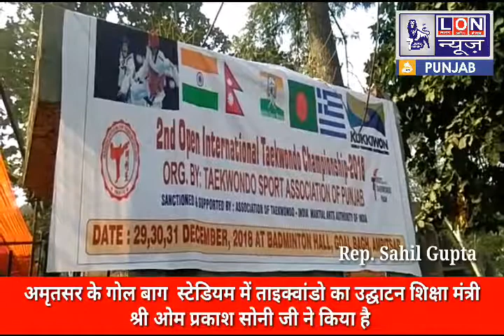Open International Taekwondo Championship 2018 in Amritsar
अमृतसर के गोल बाग  स्टेडियम में  ताइक्वांडो का उद्घाटन शिक्षा मंत्री श्री ओम प्रकाश सोनी जी ने किया

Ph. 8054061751